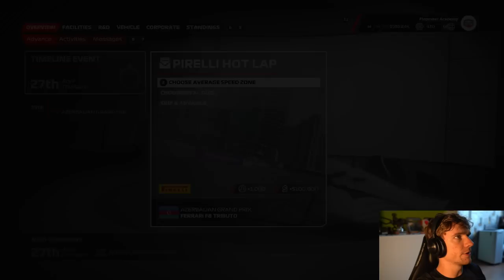OUR FIRST SPRINT RACE ON F1 23 - F1 23 My Team #4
We're racing Baku in sprint format for the first time - will we be able to use our race pace to boost us up the grid for the Grand Prix, or will the AI's OP top speed get the better of us?